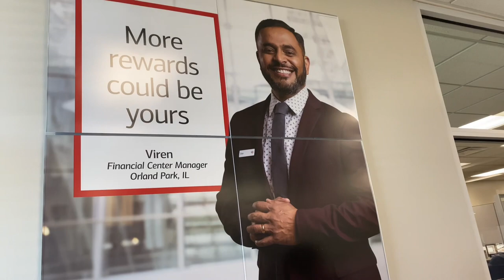August 8, 2023